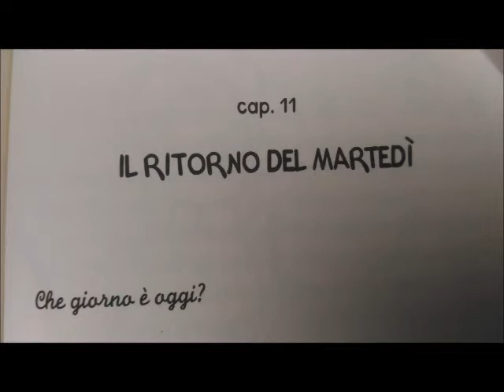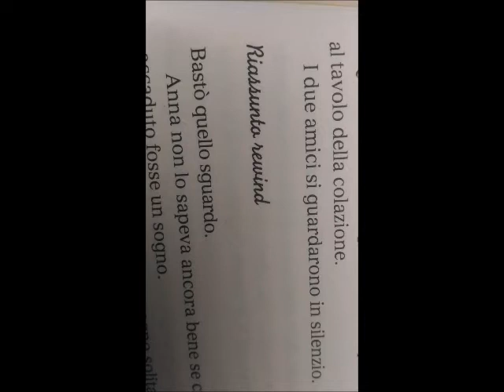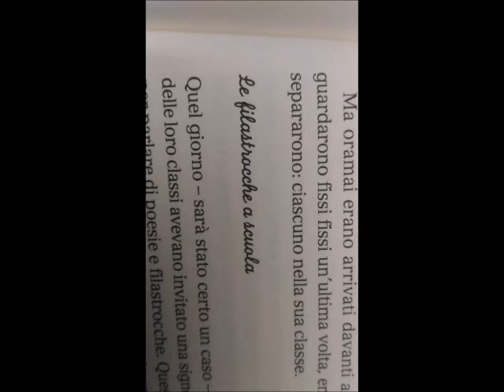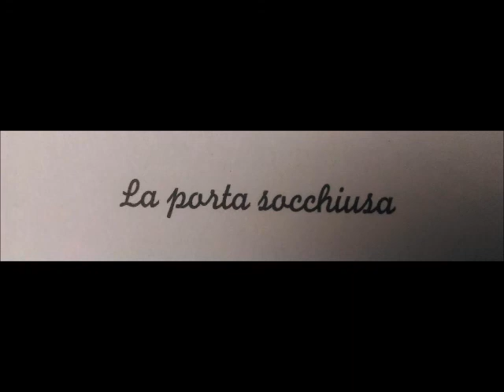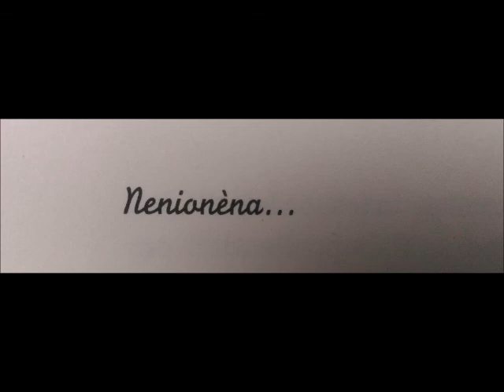Cantoparlante Capitolo 11 mp3